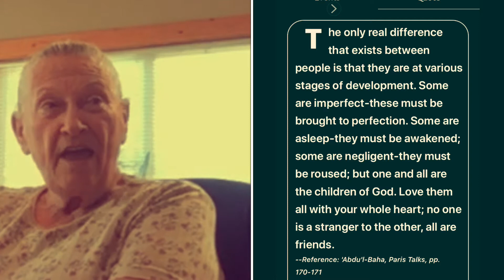Kitchen Table Consultations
One of the greatest places to learn something is over a meal, sitting at the kitchen table with family, especially a mom! This is a conversation between my friend and I, who mothers’ me in the kindest ways... helping me to be a kinder mom myself.

I especially like to broaden and deep in my understanding of the Baha’i faith. Bahai is do not have a church building to go to, we go to each other‘s homes, have some tea, and see how we can help each other and support each other. There’s a lot of love involved!

I have found such joy over the 40 years of singing to children about NOUNS, I feel very prepared and ready to see her the next 40 years, telling stories, revealing songs that teach kindness and forgiveness, love and gratitude!

The Baha’i faith is for this time, for all of us as one family – citizens of those world – that we share and protect with generous love and kindness.

Certainly there are other things that I do too… And I hope that you’ll become a subscriber to this channel if you’re not already. Watch and review a few videos! Help me get my analytics moving forward so that more people can see me and hear me!

What the world needs now? Love sweet love! That’s the only thing that there’s just too little of - love!

Let me sing to you and tell you a story :-) let me console and nurture your inner child! Especially if you are currently, recently, formally, priorly, and maybe even legendarily like me; still in touch with your inner child :-) I have songs and stories to uplift children! New people or old, we’re all one family serving one God!

How fortunate!

These are some of the things above links that is, that help me make sure that my beautiful brown life matters! Maybe some of these links can help your life matter even more with something healthy and joyful :-)

I love you! Continue to treat yourself well, it yourself well and carefully, travel safely with your mask, and keep taking care of each other! We will survive COVID-19